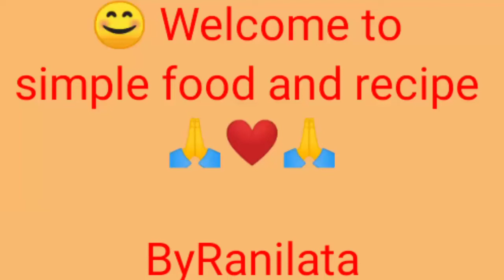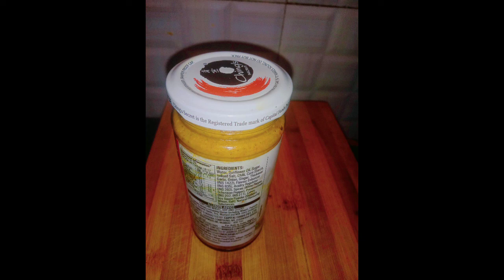बिना लहसुन प्याज के बनाए स्वादिष्ट ग्रेवी।। All purpose curry--base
Hello! everyone 😊😊welcome to all of you on my YouTube channel 🙏🙏I am a housewife and I'm sharing my experience on YouTube through video and I'm trying to give my better recipes by this channel 🔔I hope that you all like share and subscribe to my YouTube channel. 👍

Ingredients
1/2 k. g. tomatoes
1/2cup peanut (small cup)
1/2cup kaju(smallcup)
1/2 cup kharbhuje ke seeds(smallcup)
1/2cup white til(smallcup)
salt
masale
1big elachi
2clove (laungh)
1smallpeace cinnamon(dalchini)
1bay leaf
8black pepper
1tsp mustered oil
For fry gravy
2bigtsp mustered oil
1medium size tsp dhaniya powder
1same size tsp red chilli powder
1same size tsp turmeric powder
1/2tsp pavbhaji masala